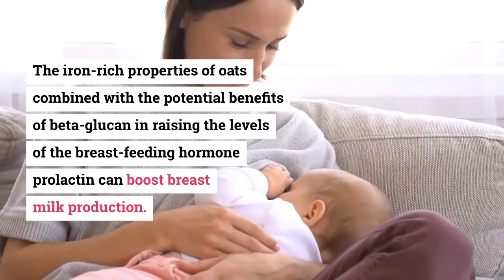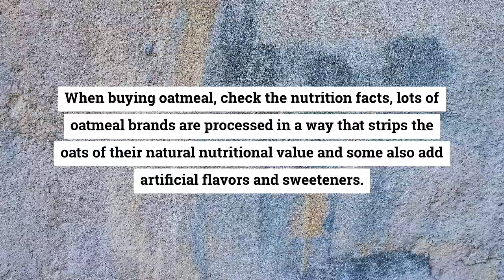WHAT HAPPENS TO YOUR BODY WHEN YOU EAT OATMEAL EVERYDAY